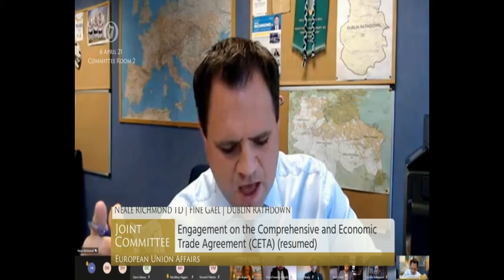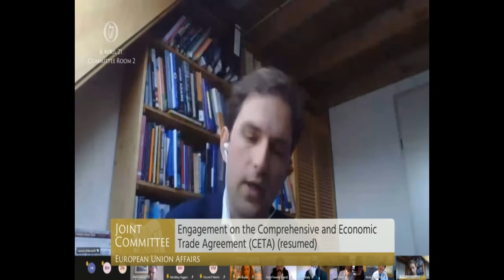CETA discussion: The Chilling Effect of ISDS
Clips edited from the Oireachtas Committee on European Union Affairs discussion on CETA where Laurens Ankersmit and Oisín Suttle list some of the examples where the ISDS "chilling effect" has been seen.  The question was asked by CETA cheerleader, Neale Richmond TD, who seems so unaware of previous ISDS cases that he lines up a perfect question.